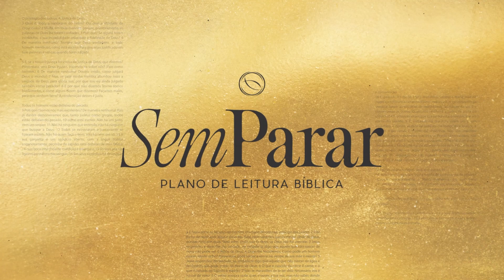Juízes 10 a Juízes 13 | Plano de Leitura Sem Parar | Dia 56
Não há tempo ruim para a leitura da Palavra de Deus, toda hora é hora!

Seja no trabalho, a caminho da escola ou faculdade, ou mesmo à toa, ler a Bíblia é ESSENCIAL.
Acompanhe o Plano de Leitura Sem Parar, todos os dias às 6h da manhã uma nova passagem para acompanharmos juntos. Siga o canal para não perder os novos episódios!

Hoje: Juízes do Capitulo 10 ao Capitulo 13

Não entendeu algo, ou quer saber mais sobre essa passagem? Acesse agora nosso Telegram EXCLUSIVO DO SEM PARAR: